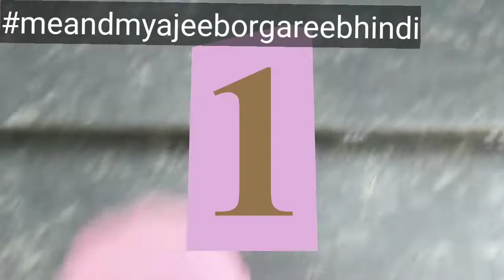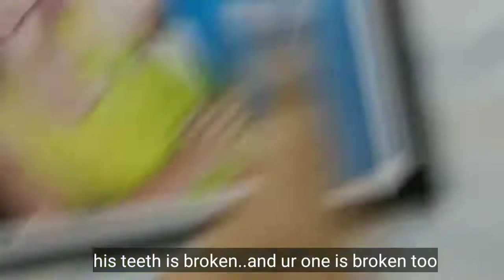Sorry for alte post ||shreerampore funny tour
hello everyone!!!

presented by Anushka

Credits of the song to their right owner.